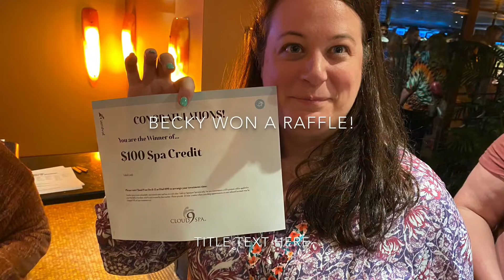Carnival cruise pics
Pics from our cruise on the carnival Dream January 25 2020